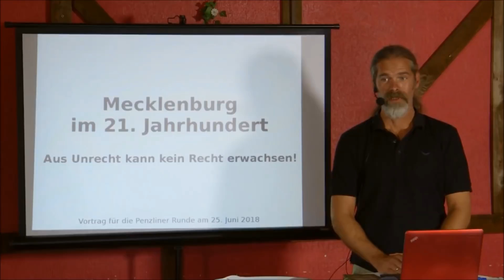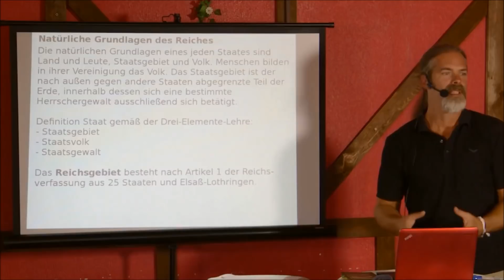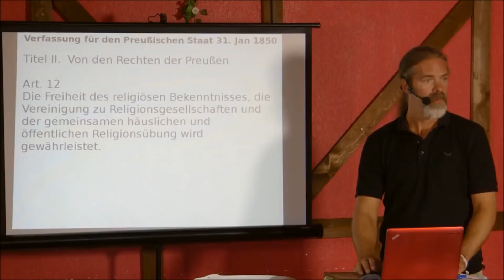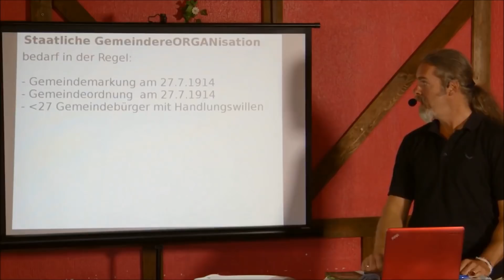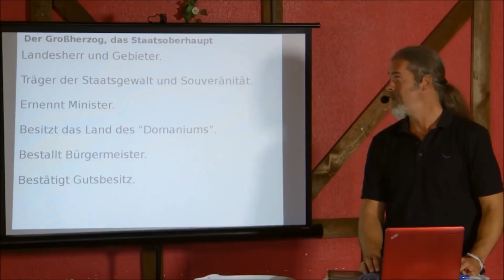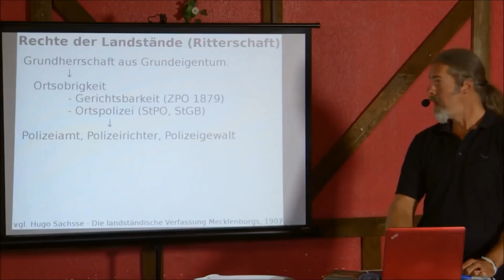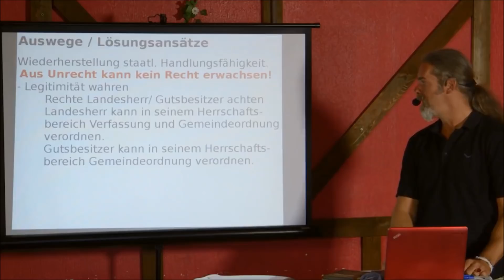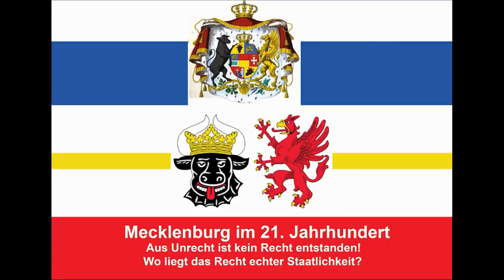Penzliner Runde Situation in Mecklenburg Schwerin und Strelitz